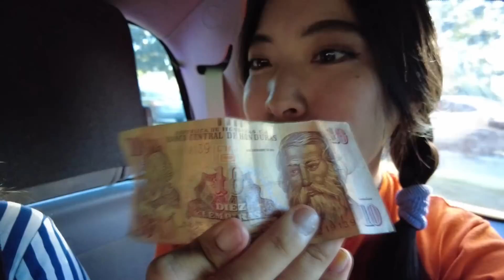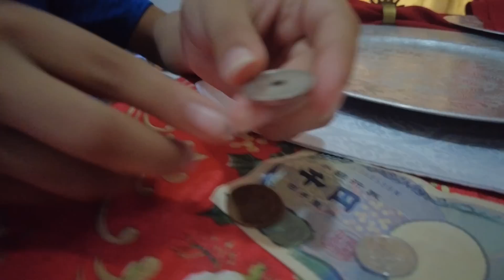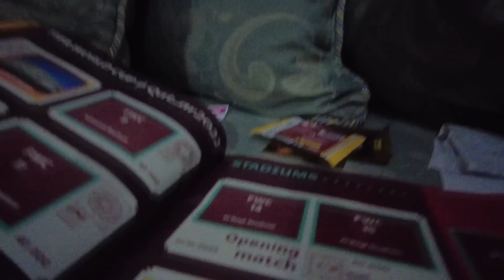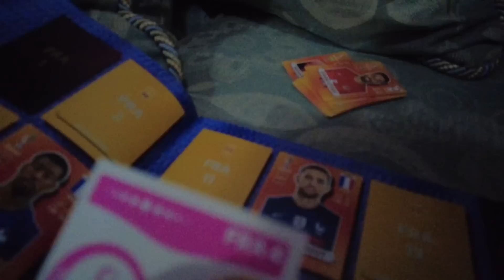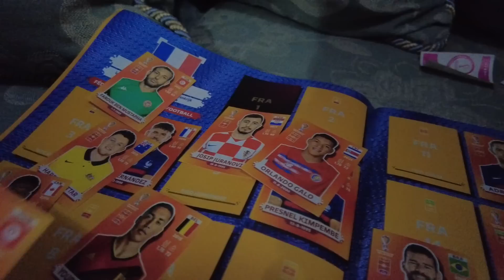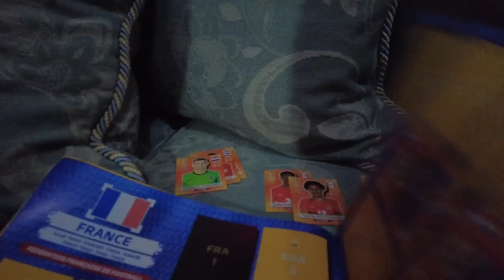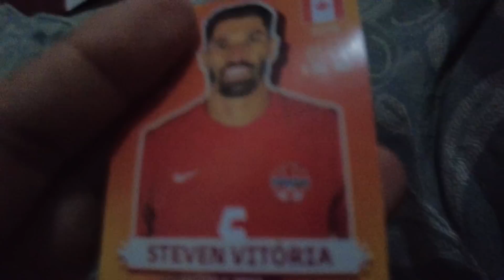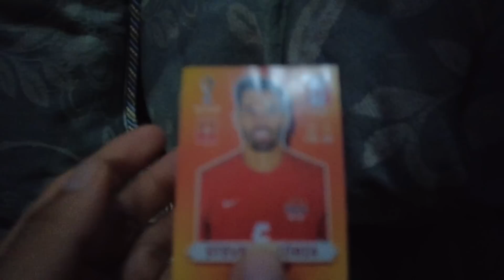MI PRIMER DIA en HONDURAS y ACTIVIDAD IGLESIA! || sunset_hopper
Insta de Reina

■Socials■
★Mi Segundo Canal - vídeos de viajes largos